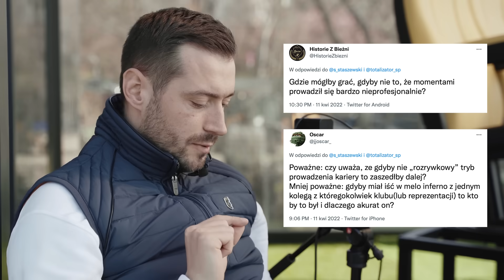PESZKO BEZ ŚCIEMY! Alko w kadrze, LEWY i oferty z Legii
Prowadzący: Sebastian Staszewski
Zdjęcia/montaż: Oskar Szdzuij
Grafika: Hubert Chmielewski

Więcej...